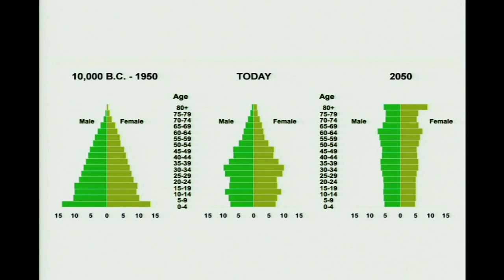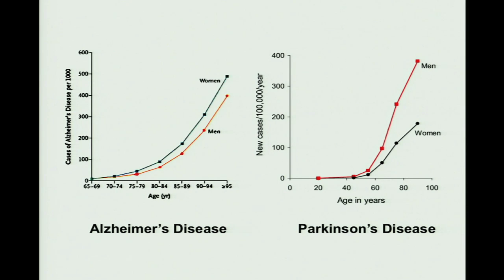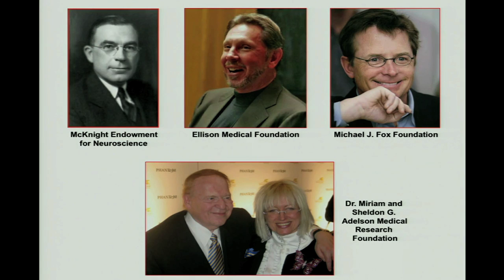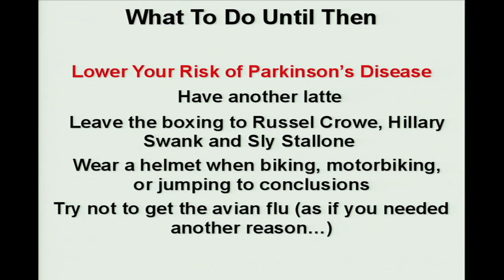The coming neurological epidemic - Gregory Petsko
Biochemist Gregory Petsko makes a convincing argument that, in the next 50 years, we'll see an epidemic of neurological diseases, such as Alzheimer's, as the world population ages. His solution: more research into the brain and its functions.

Talk by Gregory Petsko.